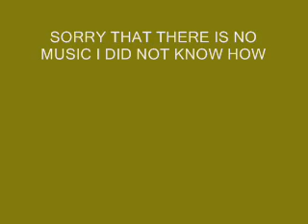MICHAEL JACKSON BEST MOMENTS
I really like michael jackson's work so i mad a video about it. I DO NOT OWN THE PICTURES